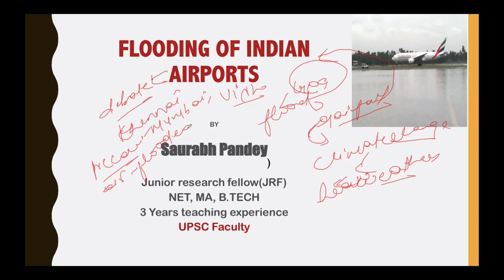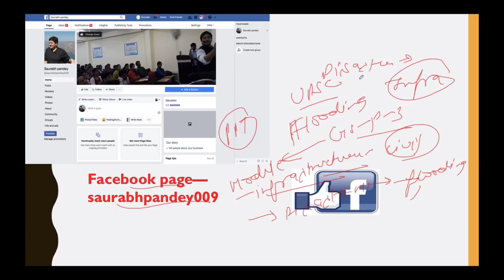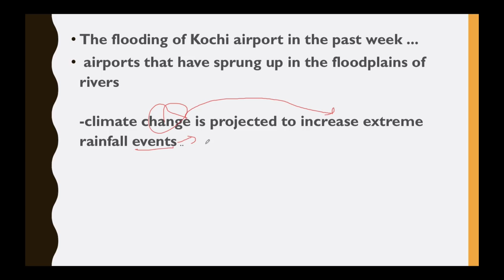क्यों भारतीय हवाई अड्डे डूब जाते हैं? Rising vulnerability of Indian Airports - Current Affairs 2018